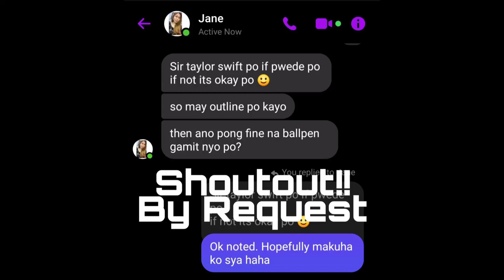TAYLOR SWIFT | Ballpen | Scribble Art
This video inspired by music video named "You belong with me". Song by Taylor Swift.

Also, this has been a request by our supporter Ms. Jane Bulanadi. Thank you for the support.

Credits to:
Taylor Swift - You belong with me | Instrumental guitar karaoke Cover by Boy Hapay.